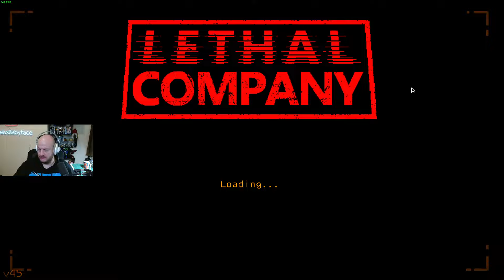SUNDAY FUNDAY: Lethal Company (Try 3)